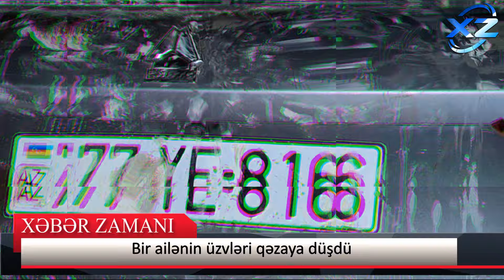Azərbaycanda ailə faciəsi - 3 ölü, 6 yaralı var